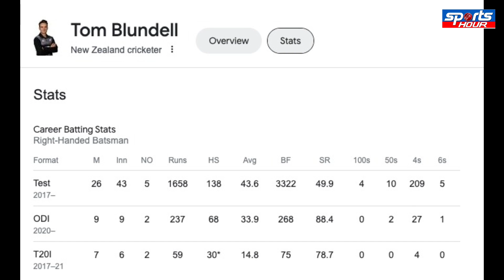New Zealand को लगा बड़ा झटका, Kane Williamson की X-Ray रिपोर्ट आई सामने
NZ got a big shock, Kane Williamson's X-Ray report came out